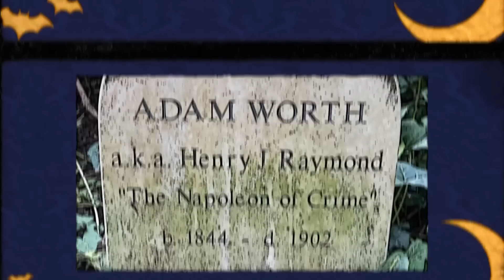【実話】イギリス暗黒街の支配者…盗んだ大金をばら撒いてた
【今宵の動画のあらすじだゾッ！】
諸君は「シャーロック・ホームズ」にライバルがいたのをご存知だろうか...？
実はそのライバルには、「アダム・ワース」という実在のモデルがいたんだ...。
そんなアダム・ワースは周囲から「暗黒街の支配者」と言われ恐れられていたんだゾッ...！